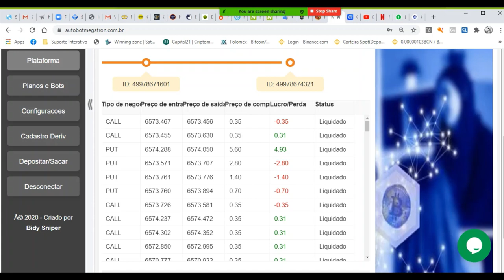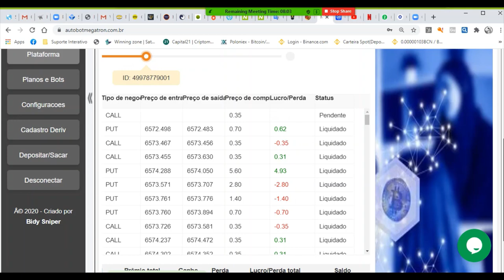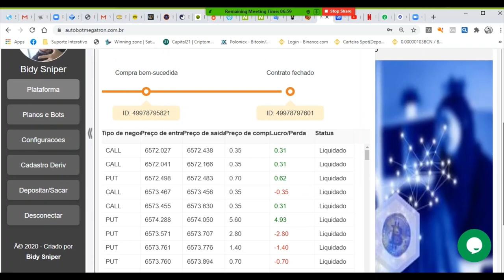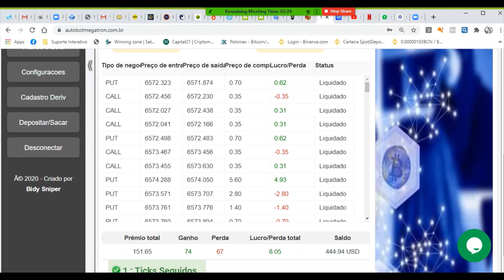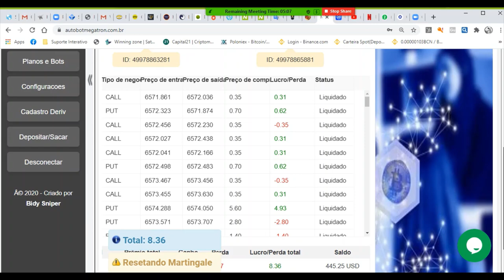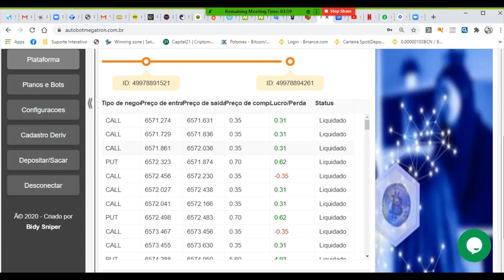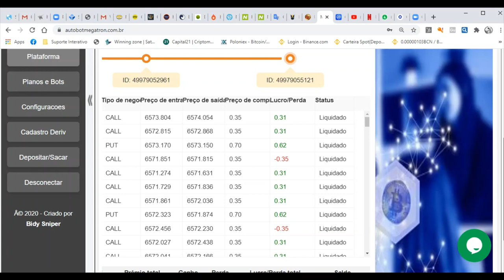Plataforma Megatron bot Sniper Reset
Opere com os melhores bots para corretora Deriv